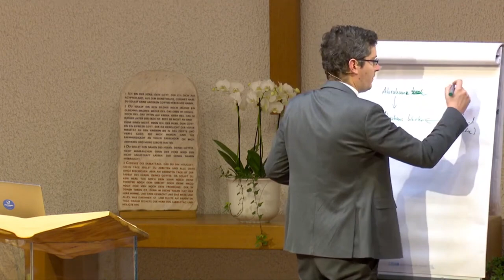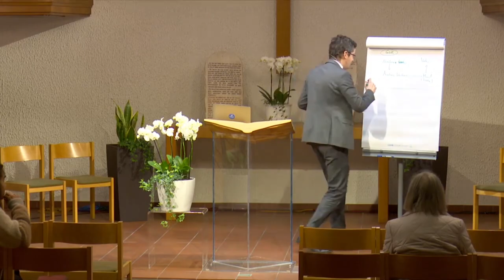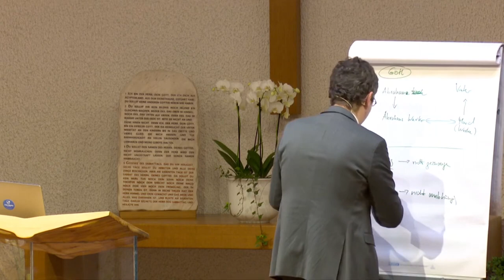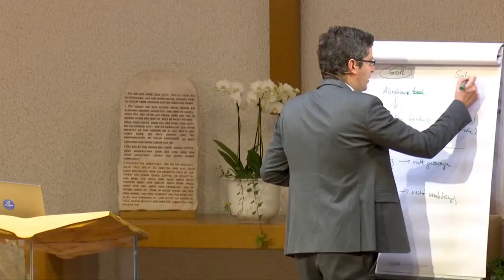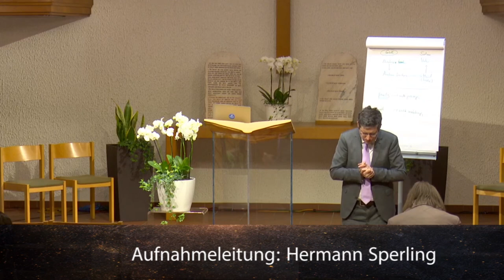Der Ersehnte: 211. „den Teufel zum Vater“